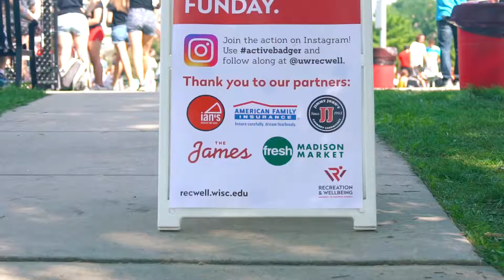Monday Funday // WI Welcome 2019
We wrapped up the summer the best way possible with our Sport Club athletes and ActiveBadgers at this year's Monday Funday! Let's take a look back at the action for a quick dose of some MondayMotivation. ☀️